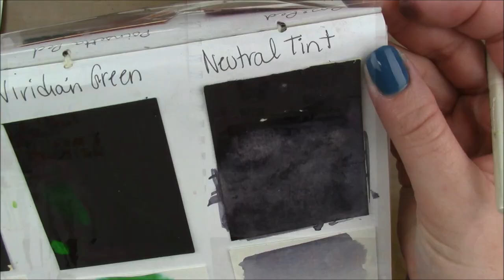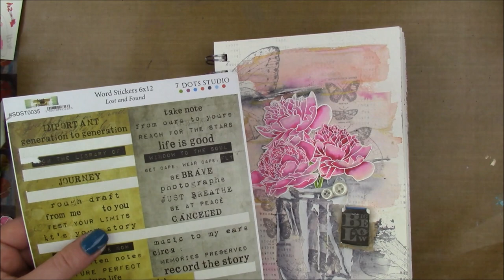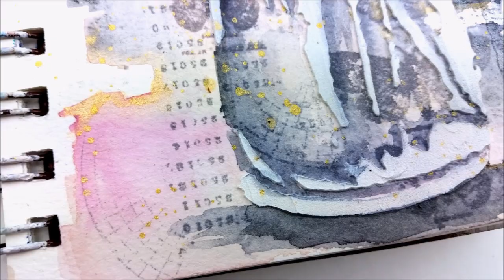Art Journal Page for Our Mixed Media Moods || March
"Our Mixed Media Moods" is a monthly collaboration between Deedee Catron and myself. We make a mood board, then use it to create projects. The mood board is featured at the beginning of the video.
This month, I used the following elements from the board as inspiration: the watercolor painting, the pink flowers, the tea bag, the string)
We would love if you played along, too. You can take one element from the board (say the pink color) or a whole bunch of elements (string, paintbrushes, flowers, pink & grey, watercolor) and create a project.

You can share your photo with us over at our Facebook group

You can tag us on instgram

You can link up your photo at the bottom of DeeDee's blog post